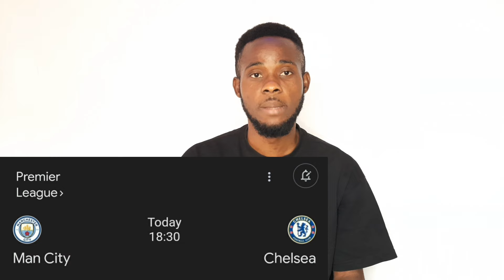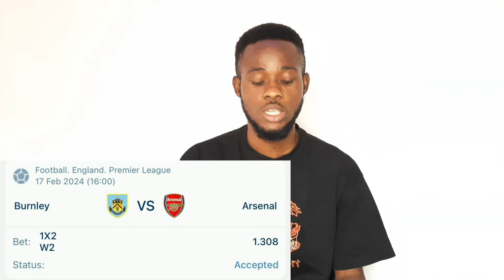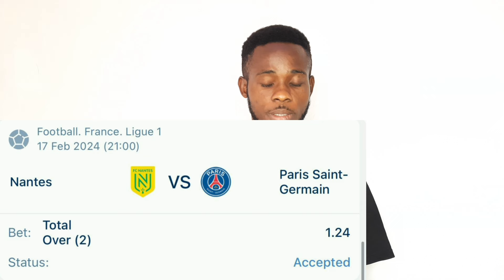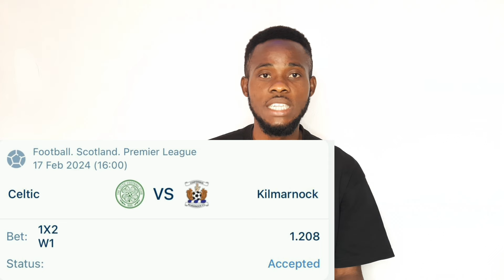FOOTBALL PREDICTIONS TODAY 17/2/2024 | SOCCER PREDICTIONS TODAY | BETTING TIPS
Football predictions today, Soccer predictions today Saturday 17th February 2024

Stay ahead of the tips with our expert predictions on upcoming matches, team performances, and player analysis. Our team of knowledgeable experts use their years of experience in the sport to provide you with insightful and accurate predictions on the latest football trends. Whether you're a die-hard fan or just looking to gain an edge in your fantasy league, my channel has everything you need to stay informed on the latest happenings in football.

In my Daily video updates, Hoodtrends Predict break down upcoming matches and provide my predictions on which teams will come out on top. I also go in-depth on team performances, uncovering key trends and analyzing player stats and injuries to give you the most accurate predictions possible. Hoodtrends Predict YouTube channel is not only informative but engaging and entertaining as well, with lively discussions and debates between our experts on controversial football subjects. Additionally, I value our community and encourage viewers to interact with us in the comments section, ask questions and provide their opinions. My channel is the ultimate destination for any football enthusiast looking to stay on top of the game and make informed predictions and Profit.